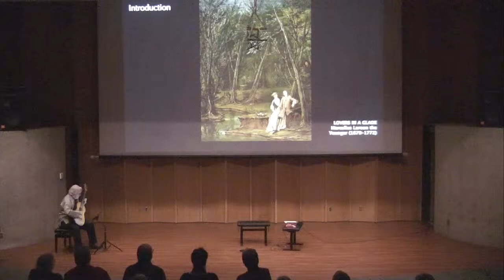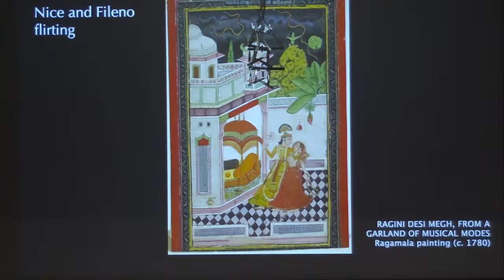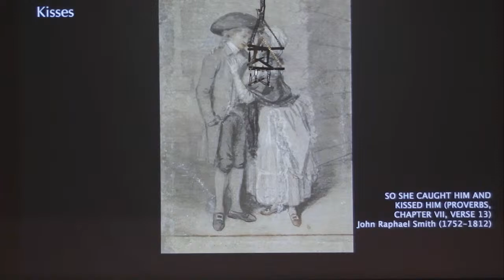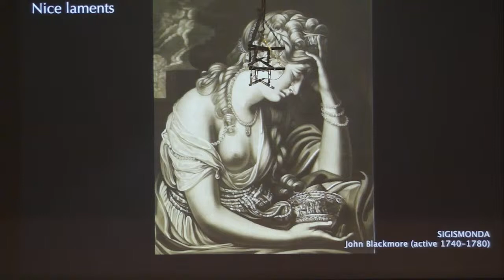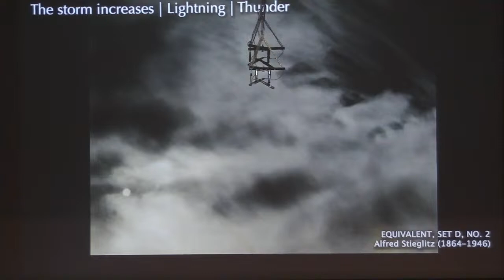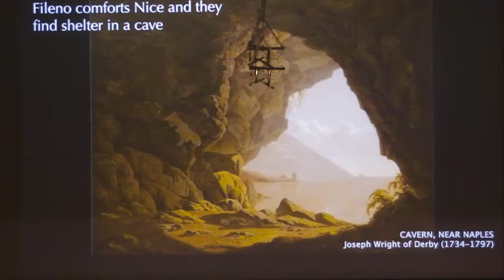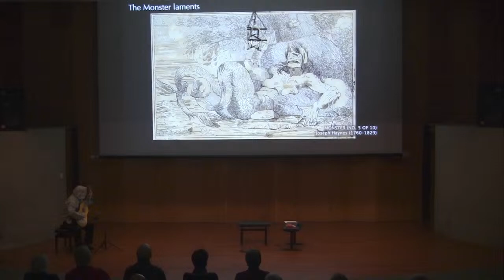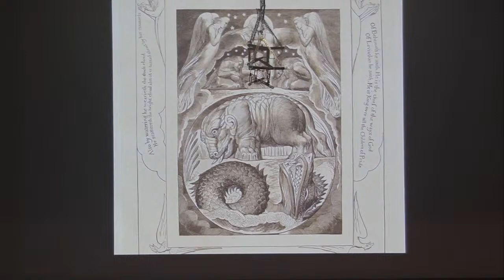NIU International Guitar Series featuring Benjamin Verdery